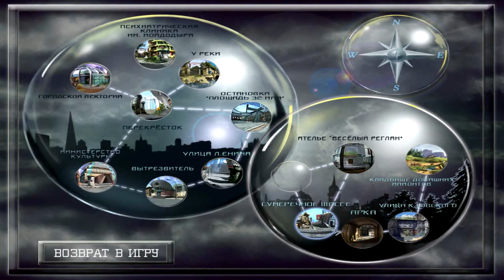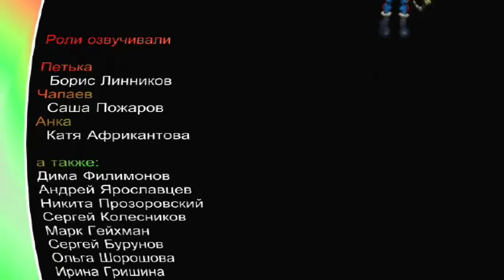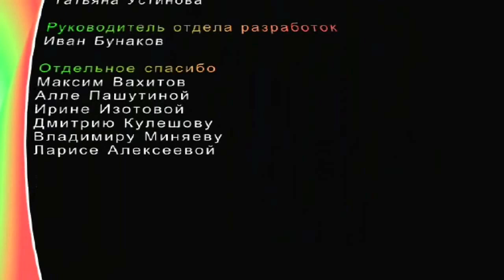Полное прохождение Петька 6: Новая реальность (Longplay)